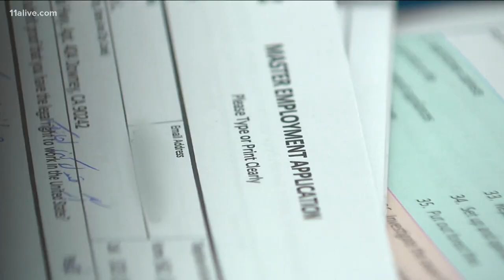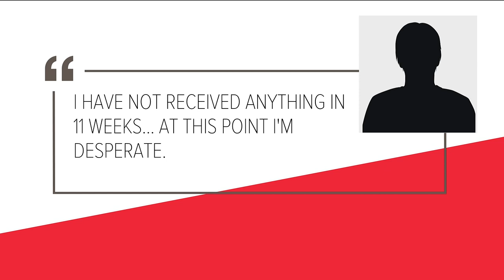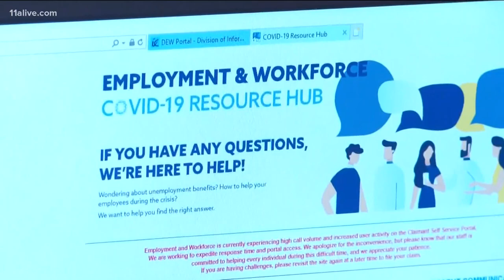Woman says she called Georgia Department of Labor 900 times in one day trying to get answers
She downloaded an automatic redial app to make the calls for her.